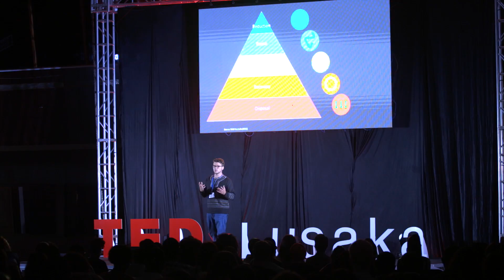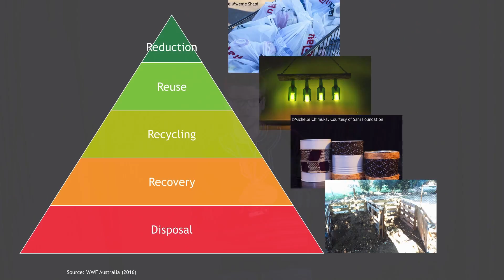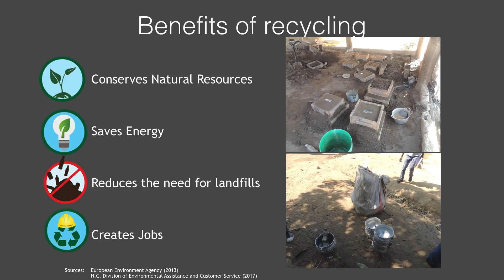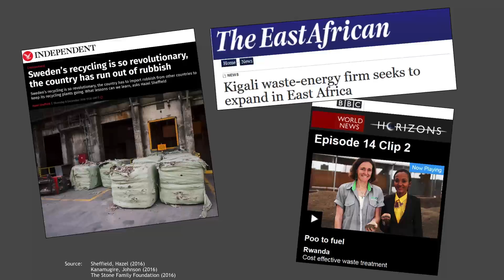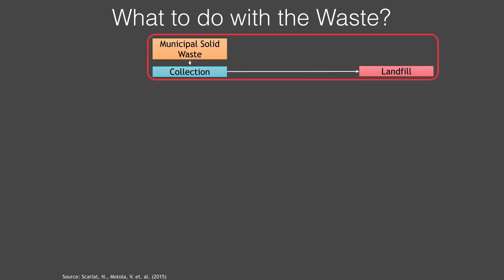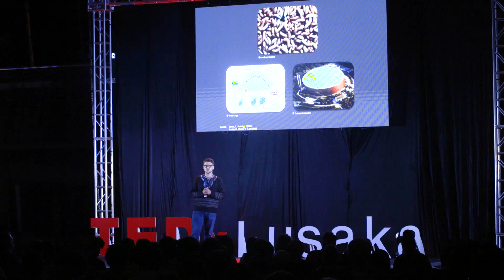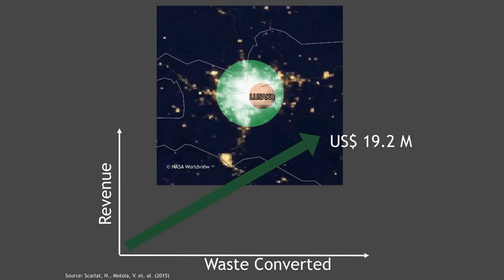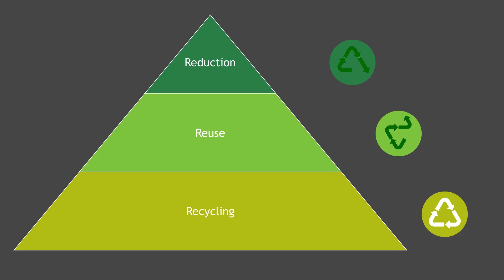Trash to Light | Dennis Wolter | TEDxLusaka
Dennis Wolter talks trash. Specifically, the growing concern of municipal waste in Lusaka. His talk outlines entrepreneurial strategies to minimise the generation of waste and maximise reuse and recycling in a developing country like Zambia. Dennis goes on to offer solutions to Zambia's electricity crisis by turning waste into energy. Dennis Wolter is a young man passionate about the environment, energy solutions and innovation. He seeks to find positive answers to the negative environmental and socio-economic impacts of Zambia’s waste and energy crisis. As founder and CEO of Uplifting Unlimited, Dennis empowers vulnerable youth in Lusaka through the production of innovative craft products derived from recycled waste material. With his background in mechanical engineering, Dennis works with BORDA Zambia to implement and disseminate environmentally-friendly solutions for sanitation and waste management. This talk was given at a TEDx event using the TED conference format but independently organized by a local community.